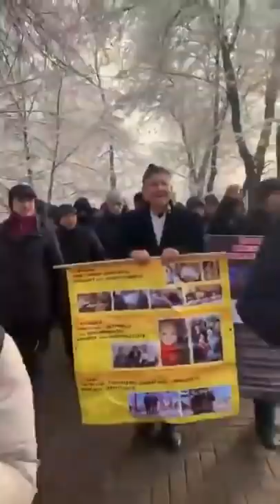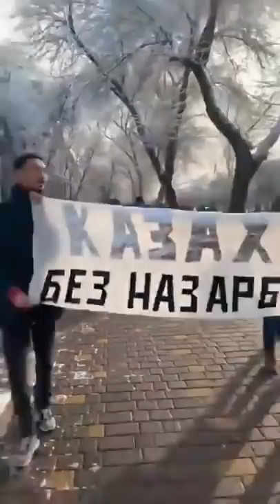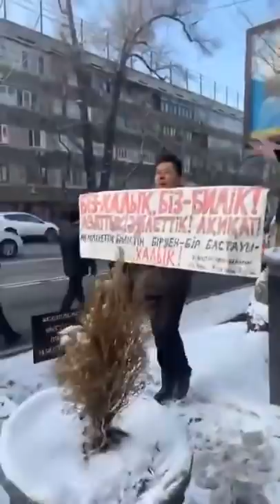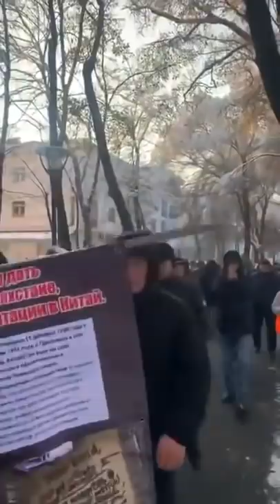КАЗАХСТАН БЕЗ НАЗАРБАЕВЫХ! ШАЛ, КЕТ!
1. Загрузите анонимный мессенджер Telegram на смартфон или компьютер с официального сайта
    2. Зарегистрируйте профиль с помощью мобильного номера